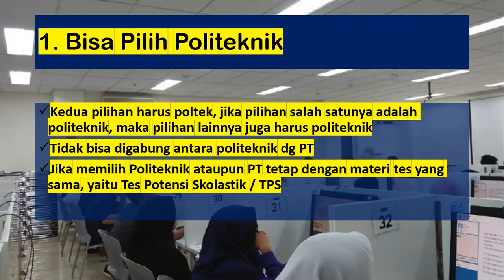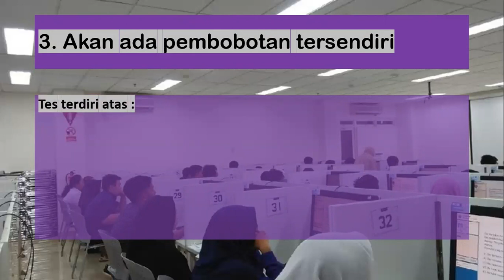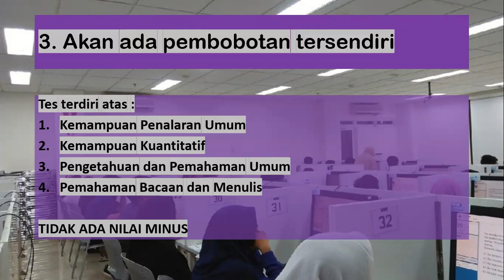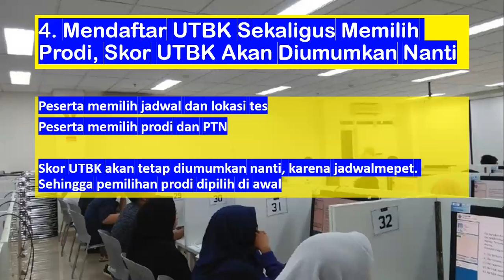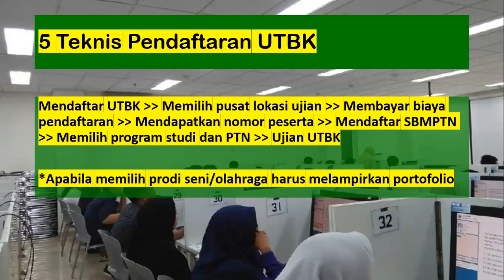Info TERBARU LTMPT!!! UTBK SBMPTN di Masa Pandemi Covid-19, Bisa Memilih Politeknik Negeri??